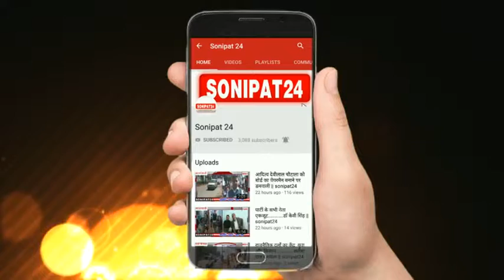अवैध असलहे के साथ गिरफ्तार गिरफ्तार || sonipat24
कोतवाली  उरई ने 1  शातिर अपराधी  को एक तमंचा   और मोटर साईकिल     सहित किया गिरफ्तार

पुलिस अधीक्षक. जालौन डॉ सतीश कुमार के आदेश अनुसार चलाये जा रहे अपराध को रोकथाम के लिए लुटेरे वाहन चोर वांछित अपराधियों शराब तस्करो के बिरुद्ध  चलाये जा अभियान के खिलाफ अभियुक्तो की गिरफ्तारी करके जेल भेजा जाये  उरई कोतवाली क्षेत्र के कांसीराम कालोनी के पास   से तमंचा और एक चोरी की मोटर साईकिल के साथ युवक को     गिरफ्तार किया हे  CO  संतोष कुमार ने बताया की इसके ऊपर   7 आपराधिक मुकदमे पहले से दर्ज  है